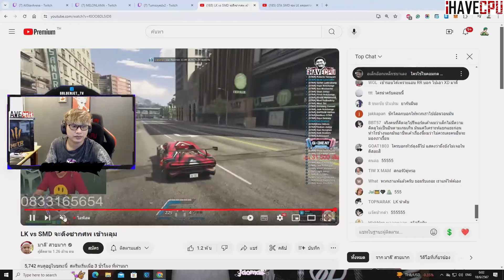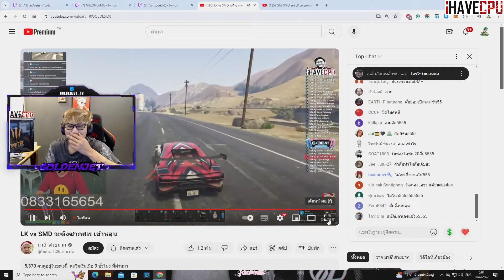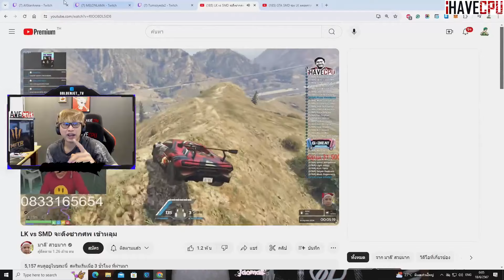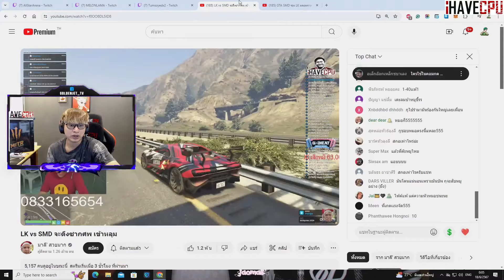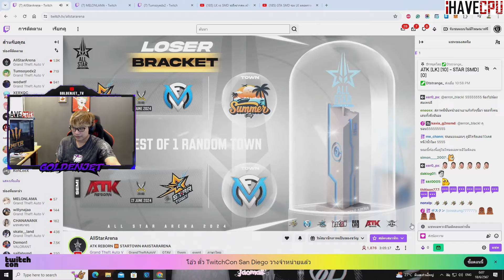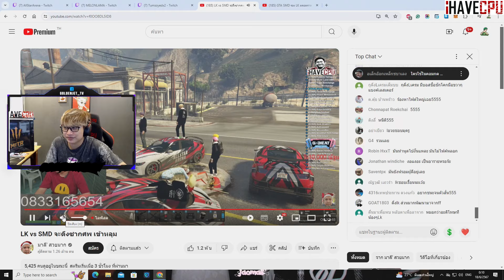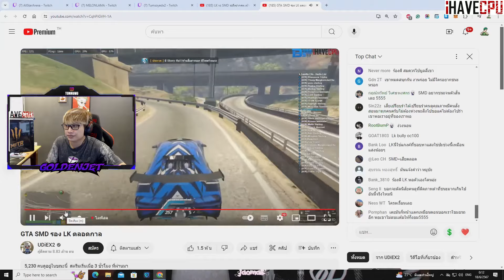อาตี๋ดูมาลีสวยมาก ตั้มโดนบูลลี่? หรือเกมจะพลิก SMD ชนะ LK?? | GTA Familie City